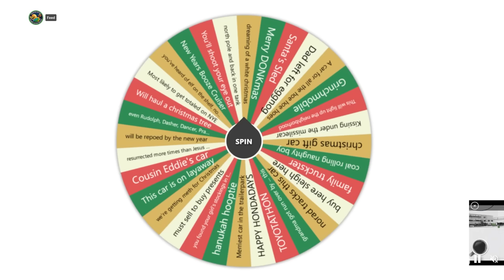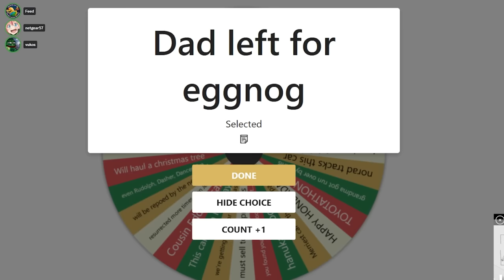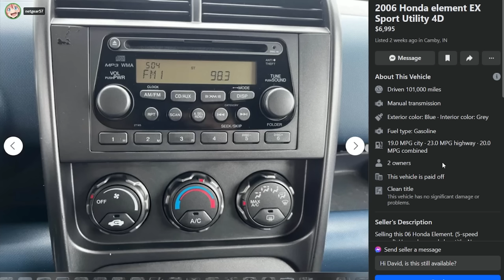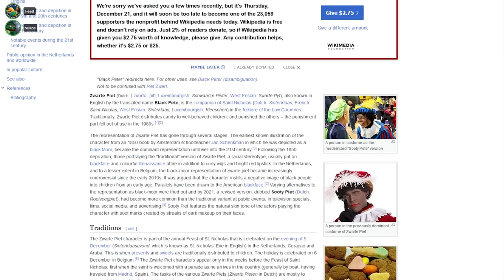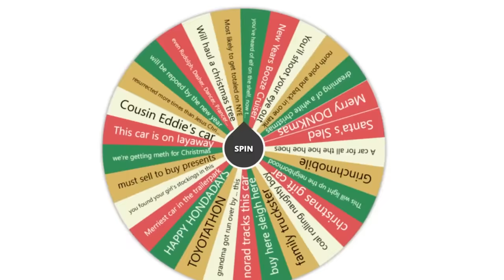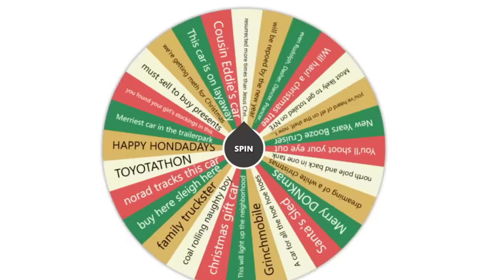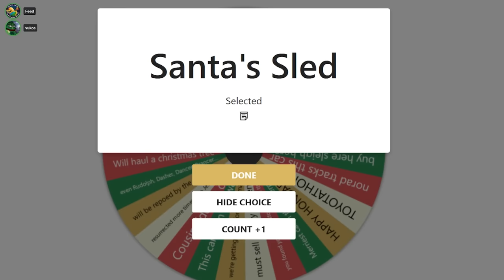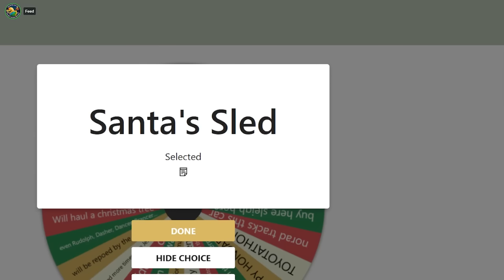Cars Against Humanity Christmas Special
Merry Christmas! Cars Against Humanity Christmas Special is the seventh installment in this game that isn't a ripoff of that adult party game you're used to, but with Facebook Marketplace cars and special holiday-themed prompts submitted by our Discord server: